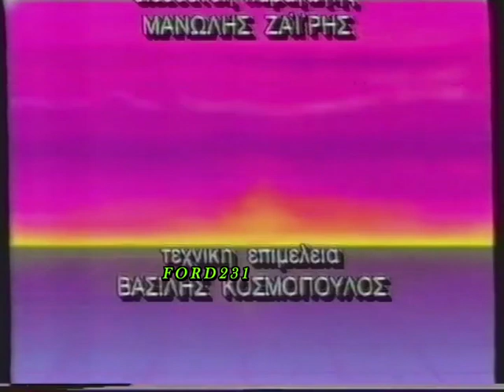ΚΑΛΗΣΠΕΡΑ ΜΕ ΓΚΟΛ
Απόσπασμα από την αθλητική εκπομπή του ΜΕΓΚΑ ((Καλησπέρα με Γκολ)). Παρουσιάζουν οι : Νικήτας Γαβαλάς Κώστα Βερνίκο και Νίκο Στραβελάκη. Μεταδόθηκε Κυριακή 22 Απριλίου 1990.